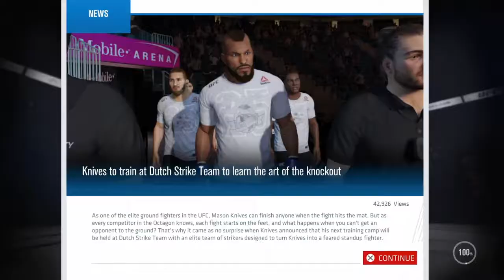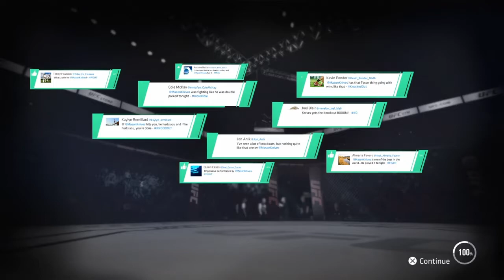Pure Decimation!!! - UFC 3 Career Mode #6